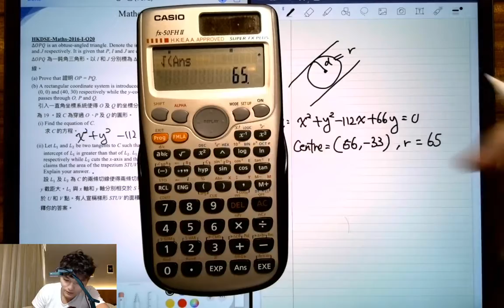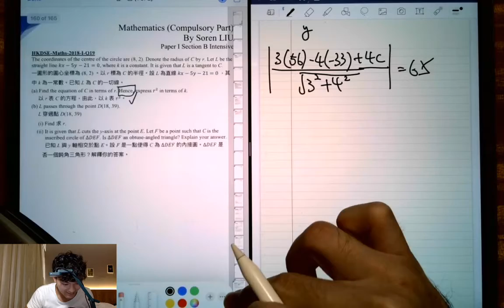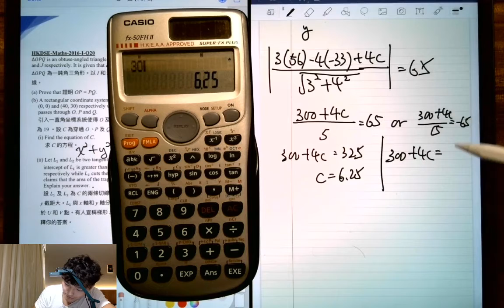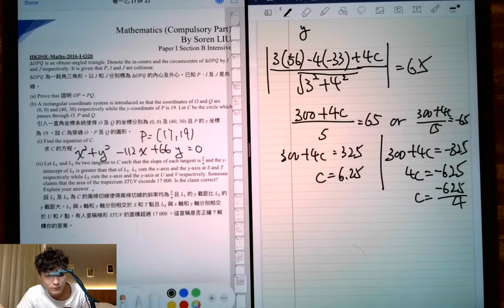DSE 數學 | HKDSE-Maths-2016-I-Q20 Out-Syl Method